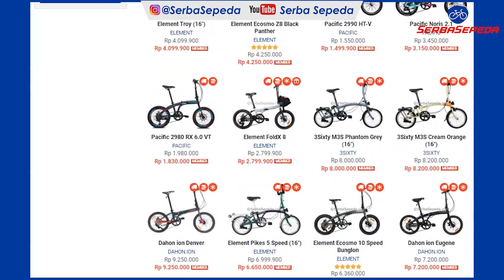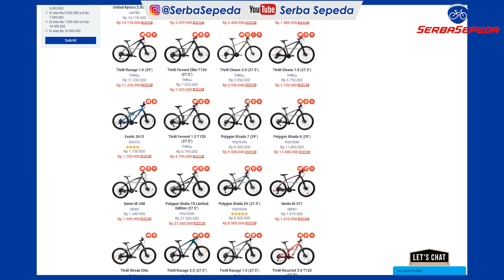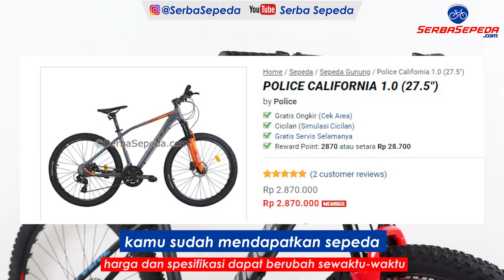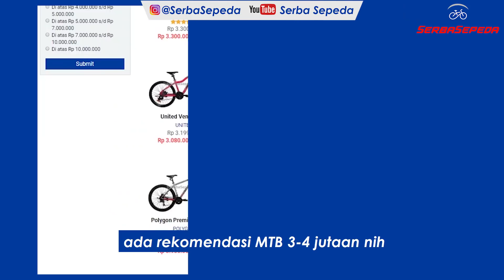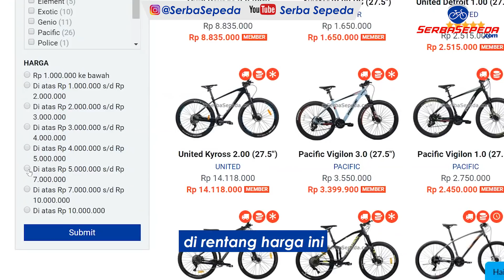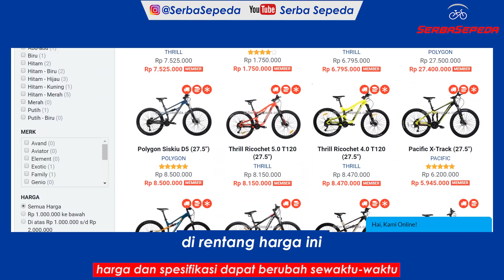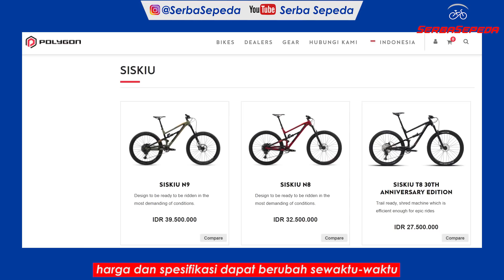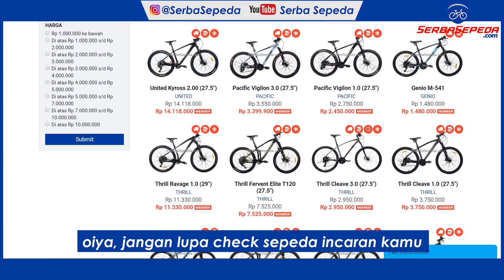Rekomendasi MTB Terbaik awal 2020 berdasarkan Harga dan Spesifikasi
cek sepeda incaran kamu di SerbaSepeda.com!

Tertarik dengan rekomendasi dari kami ? klik link dibawah ini untuk pemesanan :

MTB di bawah 3juta!

MTB 3-4 jutaan
- Thrill Oust 3.0 :

MTB 5-7 jutaan
- United Clovis 5.0 :

MTB di bawah 10juta
- Polygon Siskiu D5 :